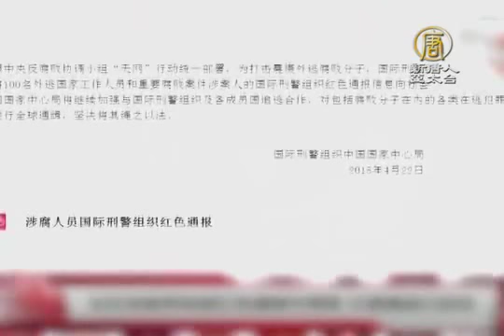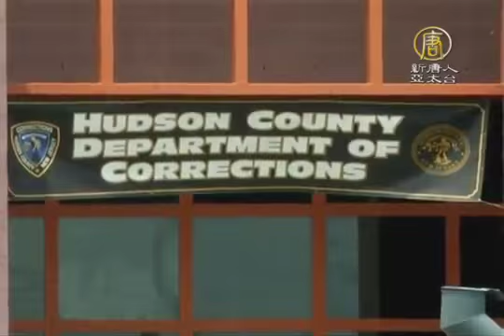中共頭號女貪官楊秀珠 現囚紐澤西監獄【中國真相最新新聞】